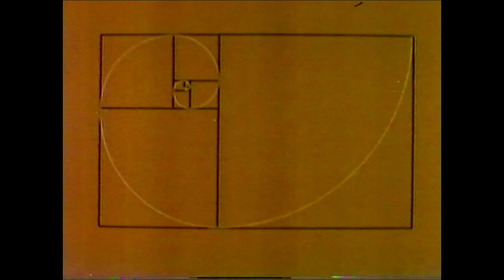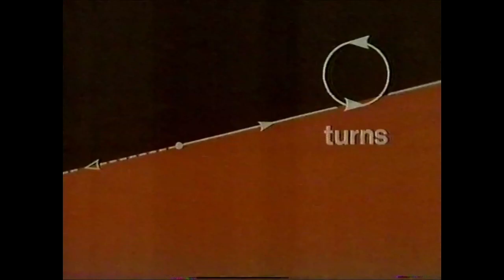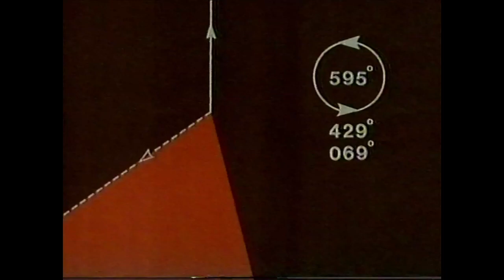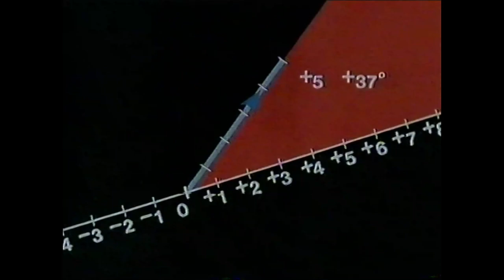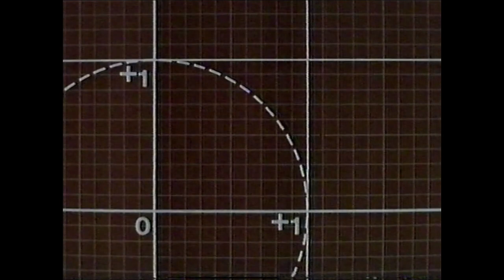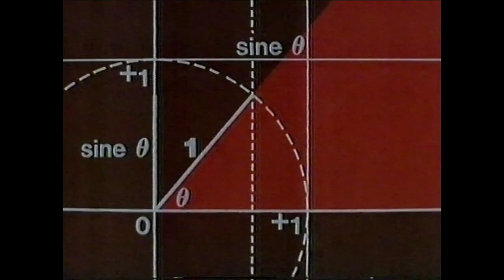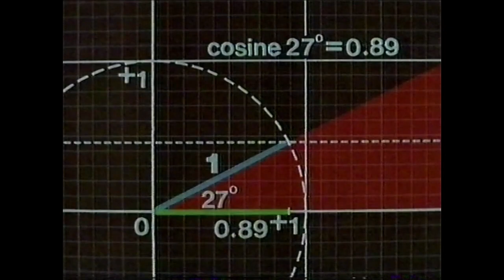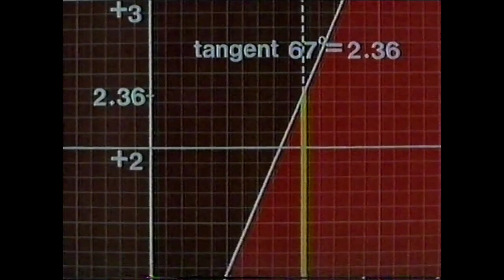BBC SCHOOLS - MATHS TOPICS: Trigonometry 1 (with Continuity Errors) (TX 21.9.83)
Fergus O'Kelly is the narrator for this Maths series, which was made especially for "recorded use". This particular set of Programmes on "Trigonometry" were made in 1979, but were recorded here from BBC2 in Autumn 1983. Continuity includes Follows Shortly Slide with some Classical Disco Music, but has a few errors with the BBC2 ident cutting in too early, then going back to the programme slide. From my own personal collection of N1700 video tapes.